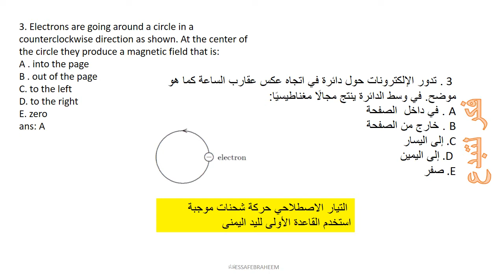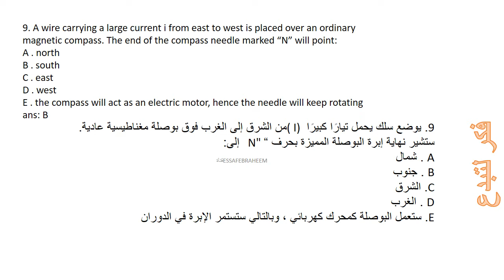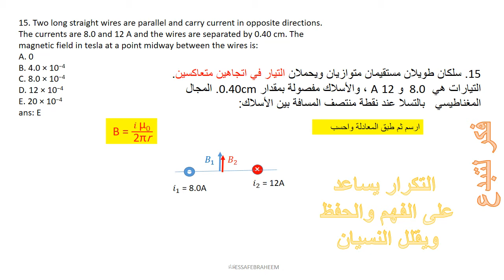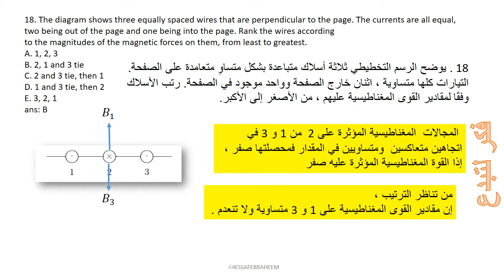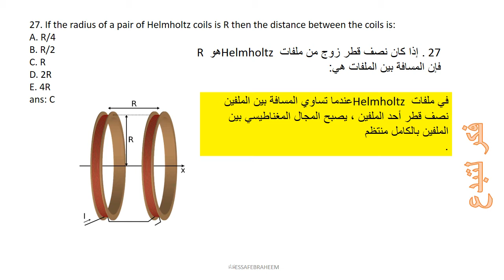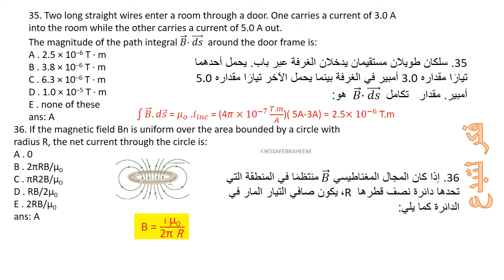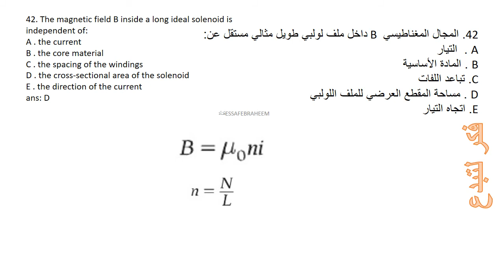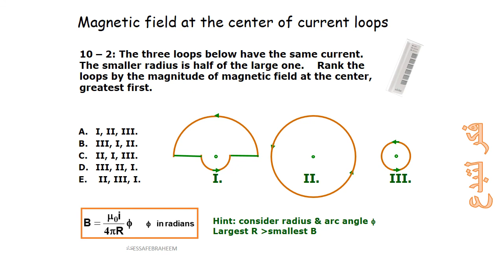فيزياء 52 سؤال في المجالات المغناطيسية بسبب التيارات Chapter 2 8: MAGNETIC FIELDS DUE TO CURRENT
Chapter 2 8: MAGNETIC FIELDS DUE TO CURRENTS
الفصل 28: المجالات المغناطيسية بسبب التيارات الكهربائية